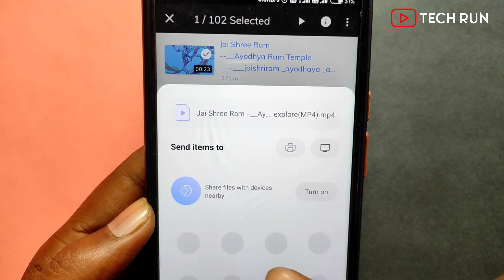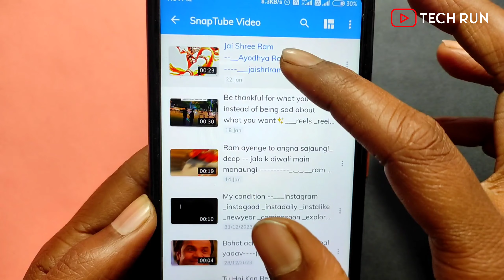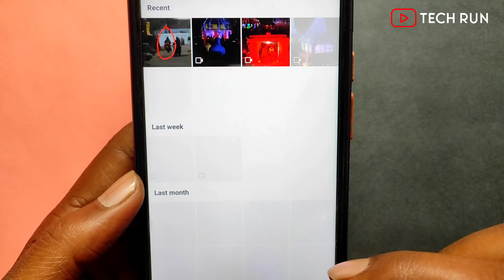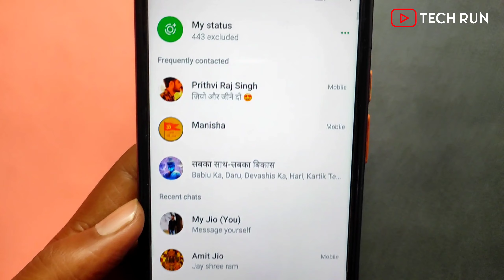How to upload whatsapp status without losing quality | WhatsApp status quality problem fixed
Aaj ke is video me main aapko batane wala hun ki how to upload whatsapp status without losing quality yani whatsapp status quality problem fixed kaise kar sakte hai.

Your Query :-
how to upload high quality video on whatsapp status,
high quality whatsapp status upload,
whatsapp status,
hd status upload whatsapp,
hd status kaise lagaye whatsapp par,